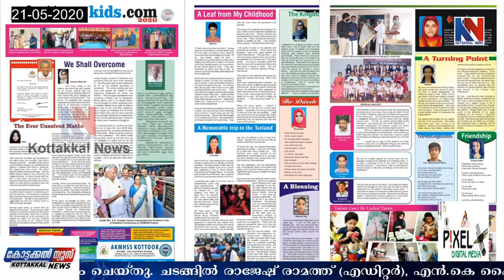കോട്ടക്കൽ: കോട്ടൂർ എ.കെ.എം.ഹയർ സെക്കൻഡറി സ്കൂൾ വിദ്യാർത്ഥികളുടെ ഇംഗ്ലീഷിലുള്ള രചനകൾ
കോട്ടക്കൽ: കോട്ടൂർ എ.കെ.എം.ഹയർ സെക്കൻഡറി സ്കൂൾ വിദ്യാർത്ഥികളുടെ ഇംഗ്ലീഷിലുള്ള രചനകൾ കോർത്തിണക്കി ഇംഗ്ലീഷ് വിഭാഗം.പുറത്തിറക്കിയ "കോട്ടൂർ കിഡ്സ് കോം - 5" എന്ന ഇംഗ്ലീഷ് സപ്ലീമെൻറ് ആബിദ് ഹുസൈൻ തങ്ങൾ എം.എൽ.എ കുട്ടികൾക്ക് നൽകി പ്രകാശനം ചെയ്തു. ചടങ്ങിൽ രാജേഷ് രാമത്ത് (എഡിറ്റർ), എൻ.കെ ഫൈസൽ എന്നിവർ സംസാരിച്ചു